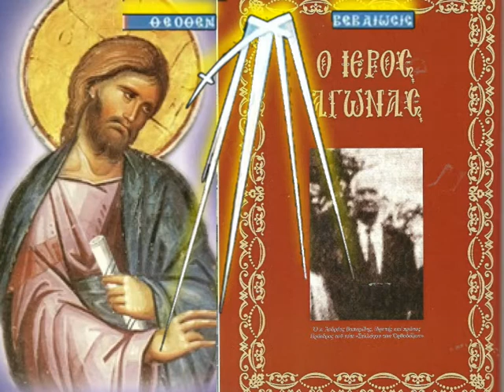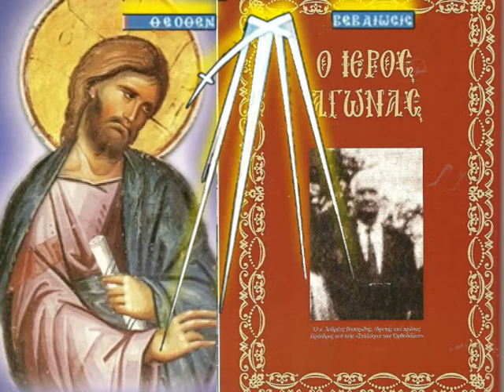1 ΤΑ ΠΡΩΤΑ ΧΡΙΣΤΟΥΓΓΕΝΑ 9 Τ 70